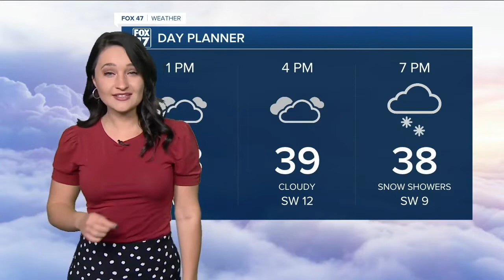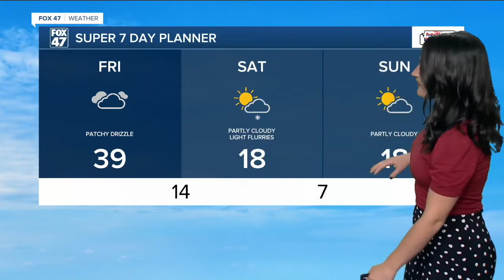12pm wx 0211